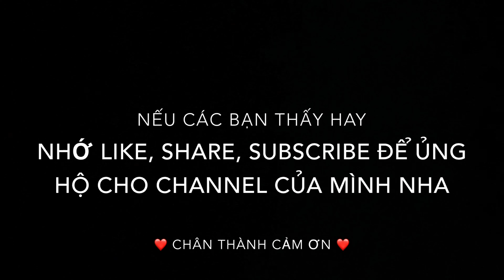Gỏi Đu Đủ Tôm Thịt – Chua Ngọt, Ngon Đơn Giản Đầy Hấp Dẩn, Ai Cũng Thích @ Vivian Nguyen TV # 193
Hôm nay mình cùng cả nhà vào bếp làm món gỏi đu đủ tôm thịt, chua ngọt rât ngon và dễ làm, ai cũng thích hết. Ok bây giờ mình cùng cả nhà cùng vào bếp làm với mình nha, chúc cả nhà có một ngày mới vui vẻ và hạnh phúc bên người thân. Thanks